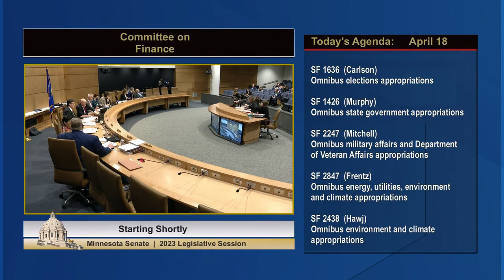Committee on Finance - 04/18/23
Agenda:

S.F. 1636 (Carlson) Omnibus elections appropriations (NOTE: The language of SF 1636 will be added to SF 1426 after both bills are heard).

S.F. 1426 (Murphy) Omnibus state government appropriations.

S.F. 2247 (Mitchell) Omnibus military affairs and department of veteran affairs appropriations.

S.F. 2847 (Frentz) Omnibus energy, utilities, environment, and climate appropriations (NOTE: The language of SF 2847 will be added to SF 2438 after both bills are heard).